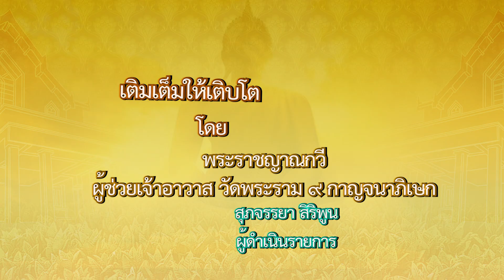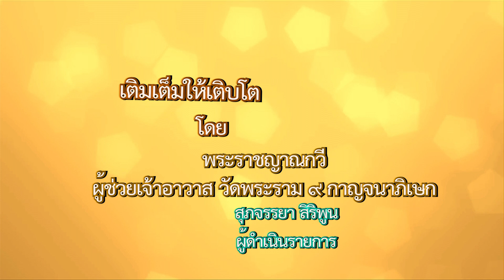เติมเต็มให้เติบโต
โดย พระราชญาณกวี (ปิยโสภณ)
ผู้ช่วยเจ้าอาวาส วัดพระราม ๙ กาญจนาภิเษก
เผยแพร่เมื่อวันอังคารที่ ๑๗ ตุลาคม ๒๕๖๖